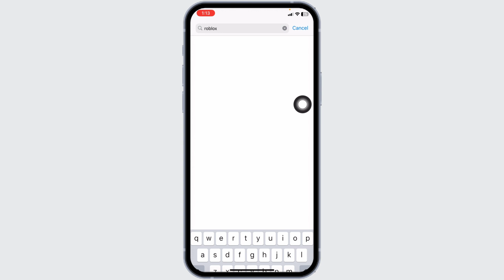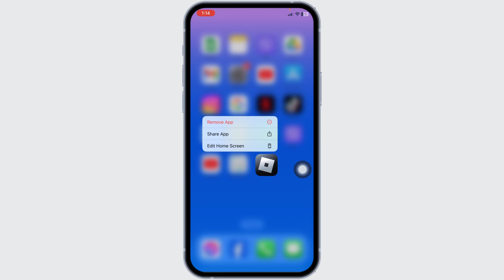How To Fix Roblox Error Code 268 On Mobile (Quick Way!)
👋 Welcome to Official Help Desk! In this video, we'll guide you on how to quickly fix the Roblox Error Code 268 on mobile devices. If you've encountered this error while trying to play Roblox on your mobile device, don't worry – this tutorial is here to help you resolve the issue efficiently.

In this step-by-step tutorial, we'll provide you with a quick and effective solution to get rid of Roblox Error Code 268 and enjoy uninterrupted gaming on your mobile.

Tips for Fixing Roblox Error Code 268 on Mobile (Quick Way!)

📱 Timestamps:

0:00 - Introduction
0:05 - How to Fix Roblox Error Code 268 on Mobile (Quick Way!)